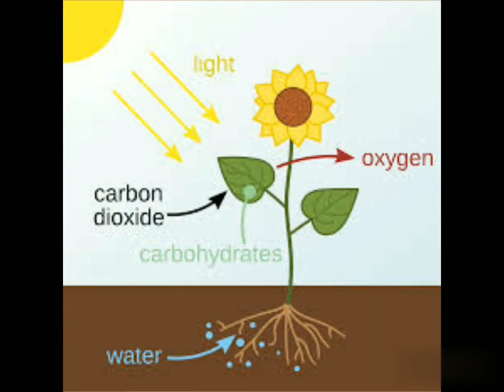Photosynthesis करने वाला जानवर😱😱😱 An Animal who can Photosynthesis 🔥🔥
Sacoglossan sea slugs are able to maintain functional chloroplasts inside their own cells, and mechanisms that allow preservation of the chloroplasts are unknown. We found that the slug Elysia timida induces changes to the photosynthetic light reactions of the chloroplasts it steals from the alga Acetabularia acetabulum.Sea slug is only animal who can Photosynthesis.